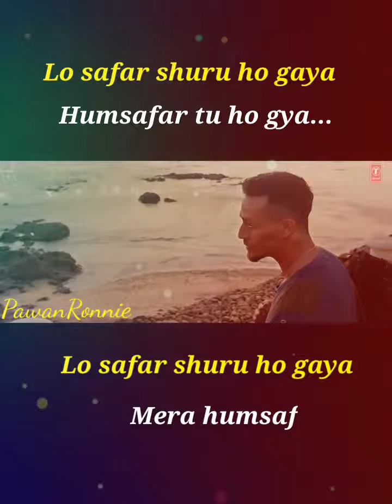Tune jo hai manga to dil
love status Video song baaghi 2